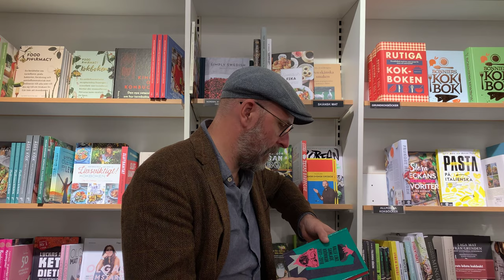Varför ska man köpa Kalle Linds bok till någon som tar studenten?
Kalle Lind besvarar frågan varför man ska köpa hans nya bok till någon som tar studenten